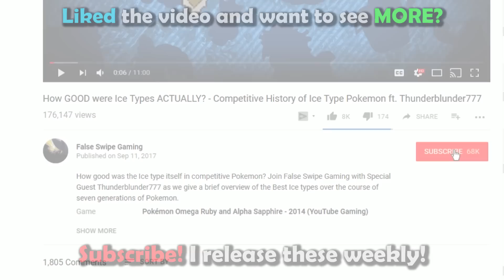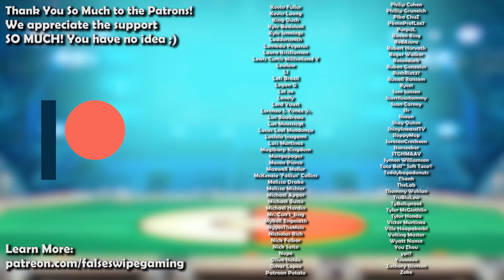How GOOD was Sawsbuck ACTUALLY? - History of Sawsbuck in Competitive Pokemon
Sawsbuck is today’s Pokemon for our competitive history series! Join False Swipe Gaming in this overview of Sawsbuck in competitive Pokemon!

Timestamps:
0:00 - Intro
0:40 - BW/Gen 5
4:54 - XY/Gen 6
6:07 - SM/Gen 7
7:40 - Outro

Ryan Gonzales

Game Capture Artist:
DarkMusician